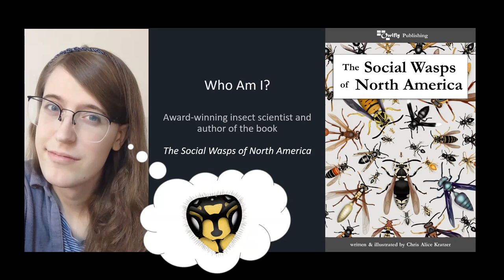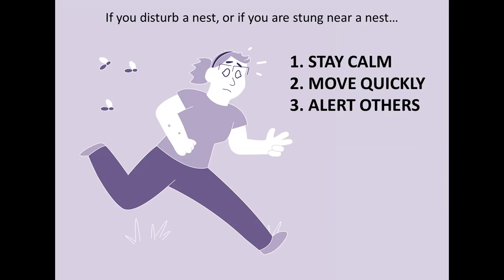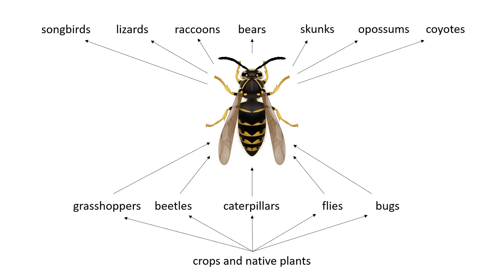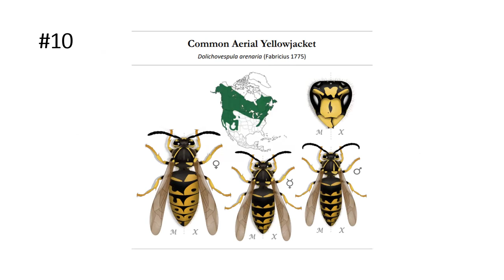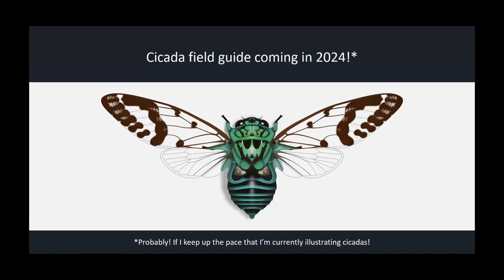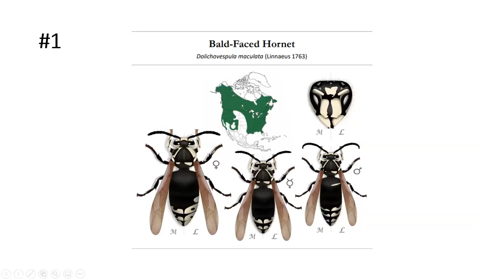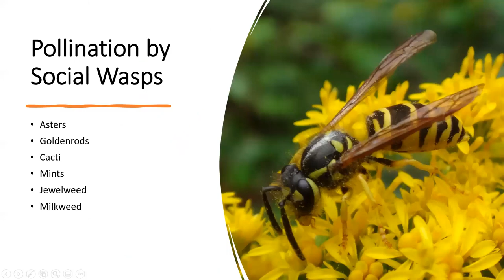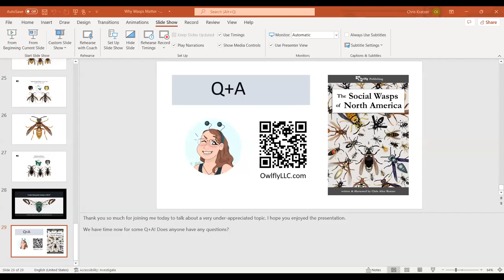Why Wasps Matter by Chris Alice Kratzer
Why Wasps Matter, a Virtual Program via Zoom for Washington Crossing Audubon Society by Chris Alice Kratzer presented January 16, 2023 at 8:00 PM.

Why Wasps Matter: Everyone agrees that bees and butterflies are worth protecting. They pollinate flowers and crops and serve as cultural symbols of nature, health, and prosperity. But what about other insects; after all, what purpose could wasps possibly serve? Join award-winning author and scientist Chris Alice Kratzer for a presentation to learn the surprising truth about the world’s least popular beneficial insects!
Chris Alice Kratzer is an engineer, scientist, entrepreneur, and author. Her first book, The Social Wasps of North America – established Chris as one of the youngest field guide authors ever published. Her next book will be about cicadas.